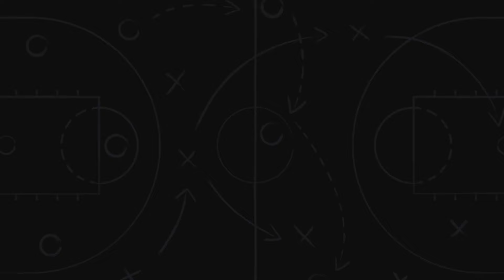Picking Our EFL Championship Team Of The Season ✅❌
In this video Callum and Luke pick their EFL Championship Team Of The Season with players like Adam Armstrong, Gabriel Sara and many more included in their picks.

It has been one of the most unpredictable seasons in the Championship for many years with the likes of Ipswich Town getting an automatic spot to Birmingham City getting relegated. Now people understand why this division is so entertaining as anything can happen.

Do agree or disagree with any of the picks?